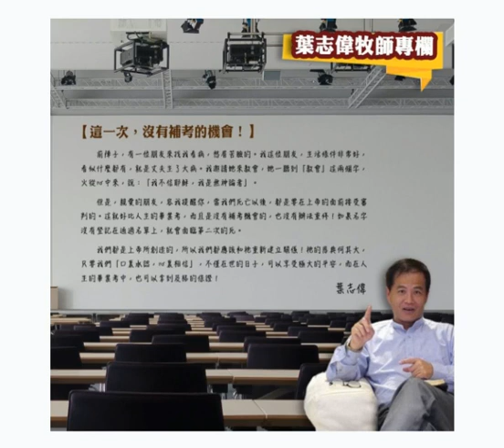《这一次没有补考》风一族 叶志伟牧师 专栏 董明弟兄 朗读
基督教 短宣